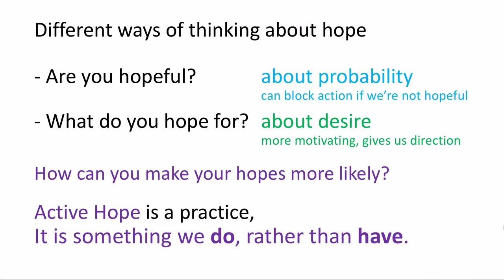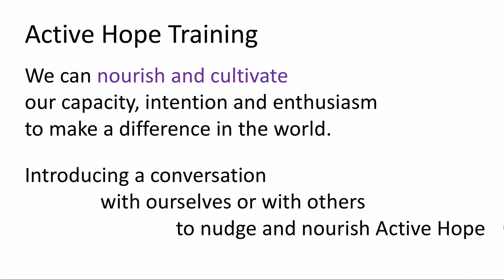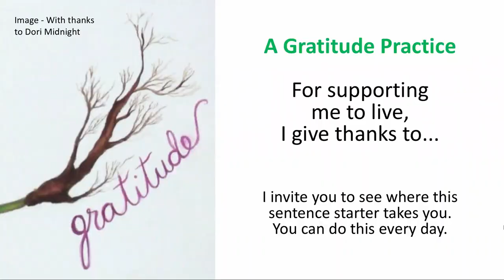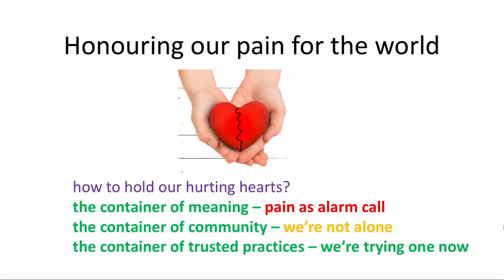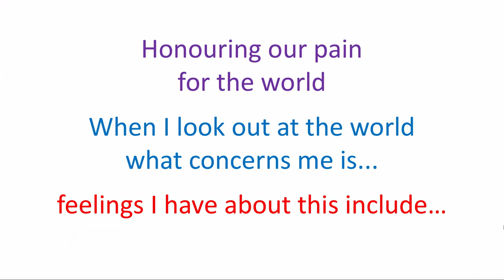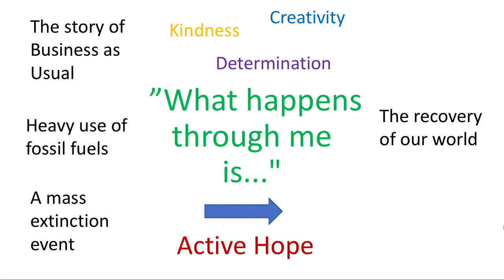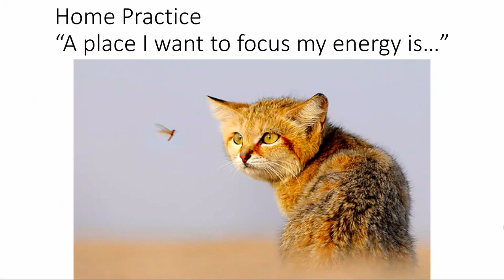WeDontHaveTime Climate Conference 2019 - Dr. Chris Johnstone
From We Don’t Have Time’s Climate Conference 2019 on Earth Day 22nd of April. feat. Dr. Chris Johnstone from the UK.